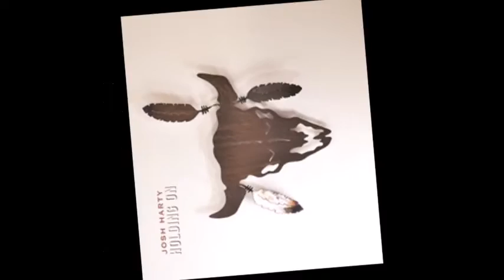JOSH HARTY CD - HOLDING ON APRIL 8 - "Shiver In The Dark"